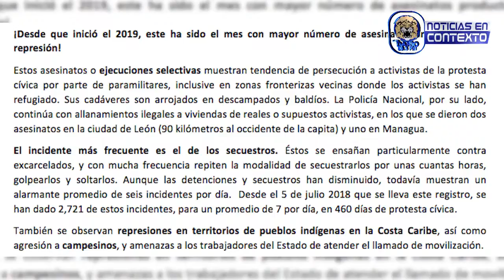Micro Noticiero Noticias En Contexto Miercoles 24 de Julio 2019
Hoy en Notcias En Contexto: Al menos 18 asesinatos se registran en la ultima semana, informa la Alianza CÌvica y UNAB